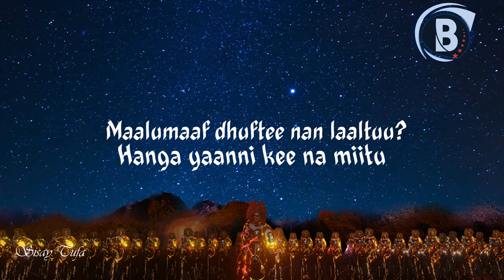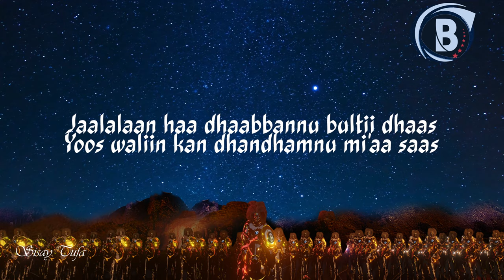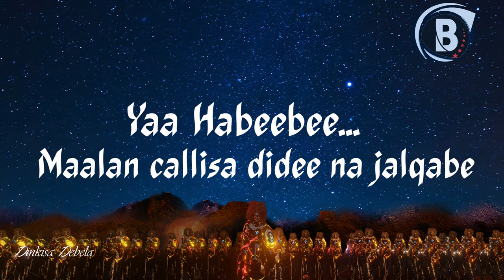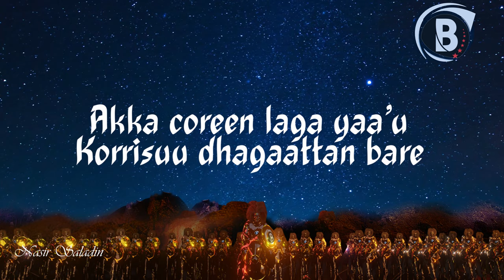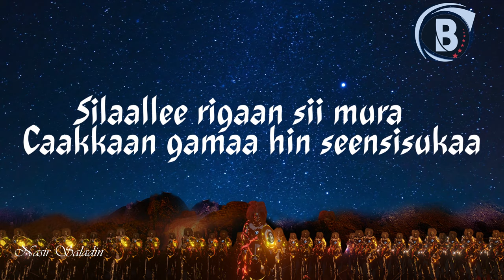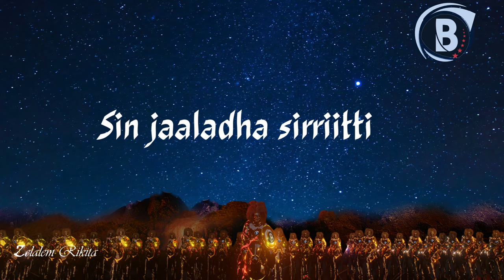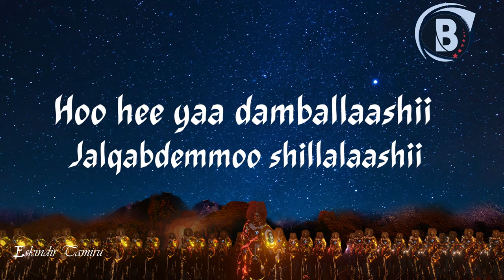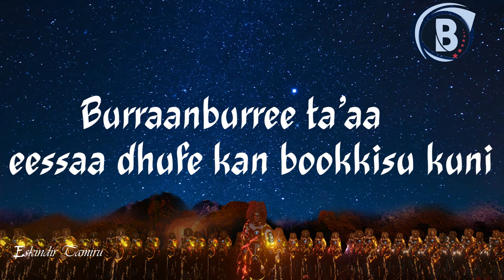Relaxing Oromo music lyrics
Barrikoo entertainment Artiin Oromoo gara international akka guddatuu hojechaa jira. Artii fi Artistii Oromoo haajabesinuu!
Kabajaa fi jaalalaan Waan nu daawataniif baay’ee GALATOOMAA!
Sisay Tufa
Dinkisa Debela
Nasir Saladin
Zelalem Rikita
Eskindir Tamiru